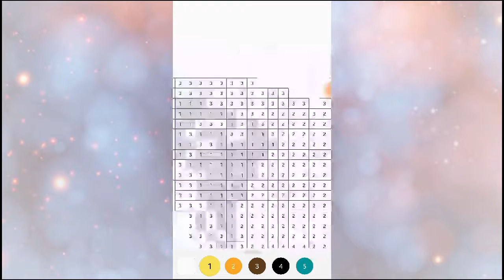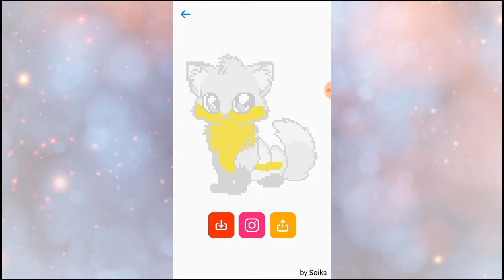Cute Fox Pixel Art!!!🦊|Pixel Art series|episode #12